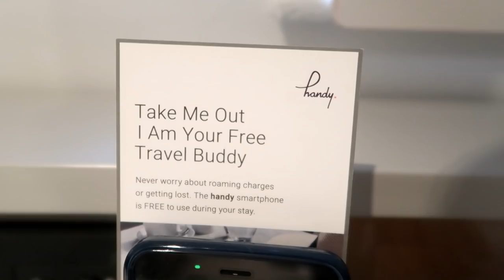"THE SCENES!!!!" Swansea Vs Brighton | Away Day Vlog | 04/11/17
This may have been one of the best away vlogs i have ever done! the scenes throughout the game was mad and i hope it has proved u wrong about our fans! WHAT.A.DAY

200 likes??

SOCIAL MEDIAS!!! -